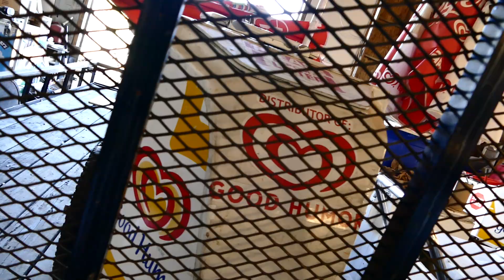Camera guy is wasted at Rainbow ICe Cream Shop